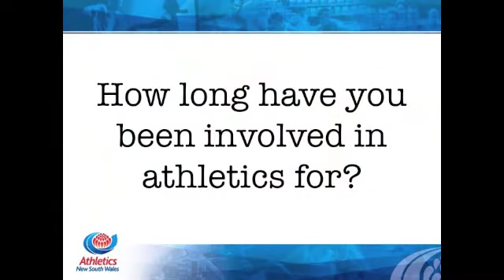NSW Juniors in the Spotlight: EmilyAugustine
EmilyAugustine